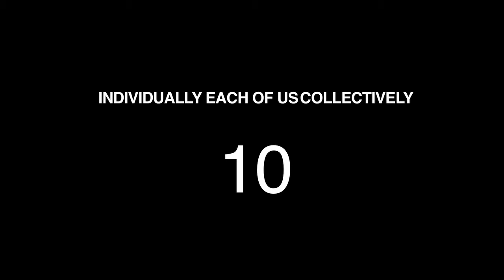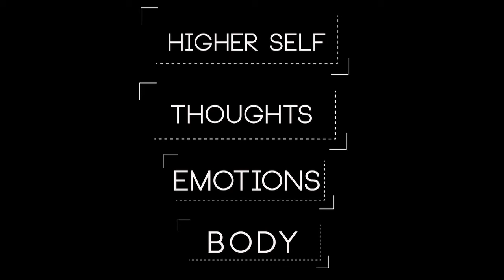IndieGoGo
Head on over to the IndieGoGo campaign for all the details on how you can get involved!